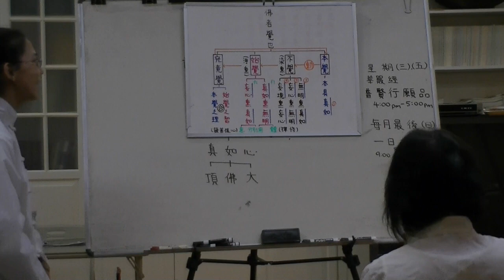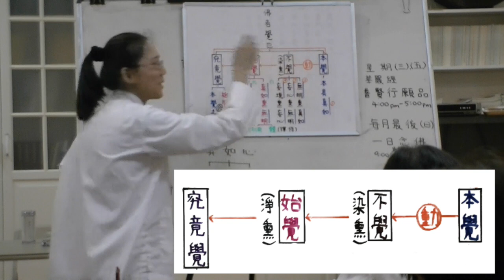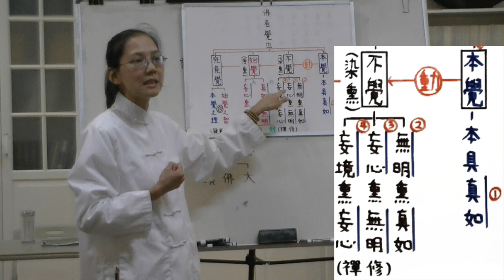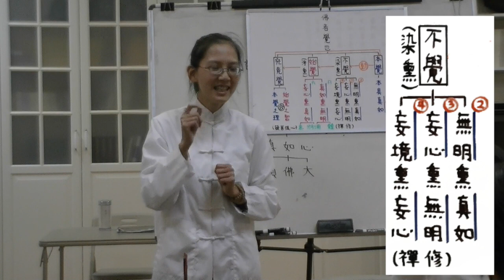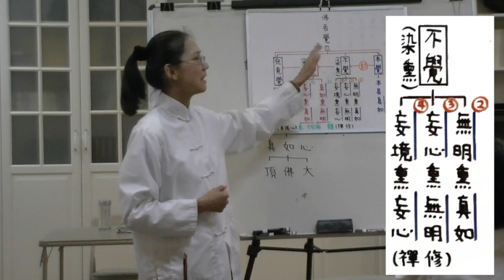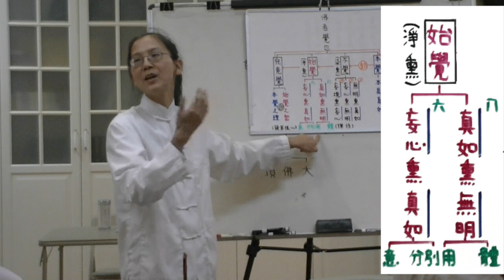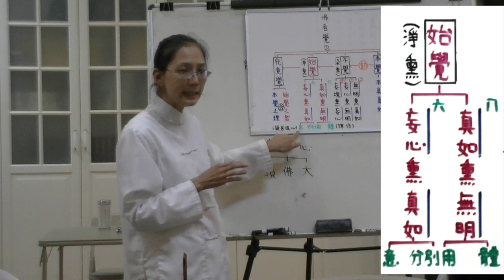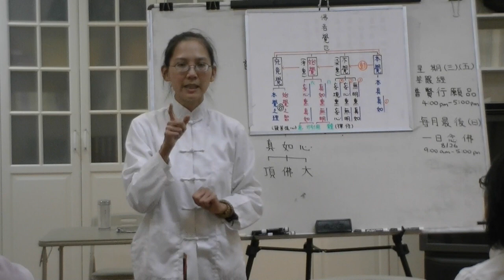覺醒的人生 1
甘台榮學講覺醒的人生